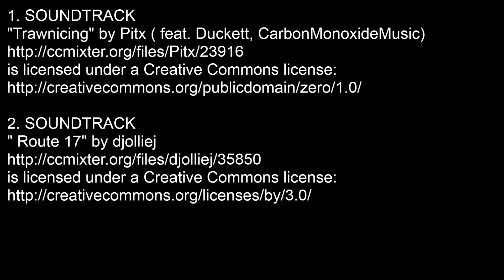Baroque Era Make up Tutorial on RuZaa TV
Get ready for Halloween!